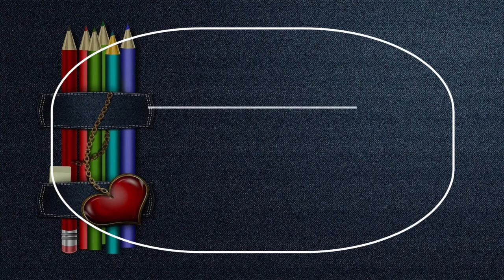Elementary School in Dehiwala Mount Lavinia, Sri Lanka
Must Watch…. Best Elementary School in Dehiwala-Mount Lavinia, Sri Lanka

This list of Best Elementary School in Dehiwala-Mount Lavinia, Sri Lanka has been compiled by our Education experts after online / offline research combined with the reviews from our users. If you know any institution that we missed, please mention in the comment box below. This list will be updated from time to time.

List:

Attidiya Model Primary School
150 B389

Dehiwela Ahadiyya School
No 9 Park Terrace

Sri Punyakami Vidyalaya - Mount Lavinia
Gnanathilaka Rd

Hejaaz International School
St Sylvester Rd

Beacon International School
108, 46 A Watarappala Rd

Alethea International School
13, 15 & 17 Sri Mahabodhi Rd

Royal Junior School
Piyadarsanarama Rd

Dharmodaya Primary College
RVJ8+W7C

Mount Royal International School
67 Kawdana Rd

The Beaconhall International School
VV2C+WV5

Hejaaz International School, Senior Girls Section
150 Sri Saranankara Rd

Boralesgamuwa Primary School
RWQ2+C9W

S. Thomas' College
 Hotel Rd, Dehiwala-Mount Lavinia, CM6 3CA

Dehiwala Tamil Maha Vidyalayam
Presbyterian Ln

Little Rose Montessori
295 Kadawatha Rd

Kandy Royal International School
Colombo - Galle Main Rd

Ratmalana Kandawala Vidyalaya
Kandawala Road

Sumaga School
05/A Union Pl

Dharmodaya College
27 Old Quarry Road

S Thomas' College Mount Lavinia, Chapel Gate ( Main Gate)
Hotel Rd